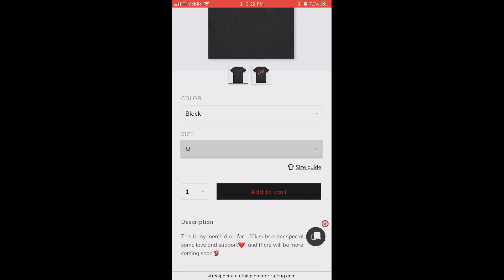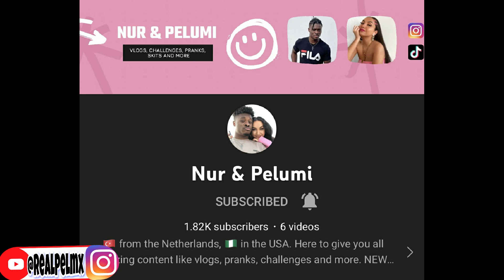Mohamed Ramadan - Bye Bye 👋 Thanaweya 🇪🇬🔥🕺🏿(Official Music Video) REACTION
Get this video to 500 likes!!! & p.s I will really appreciate it if you live your comments in the comments section below to know what you guys would like to see next on my channel